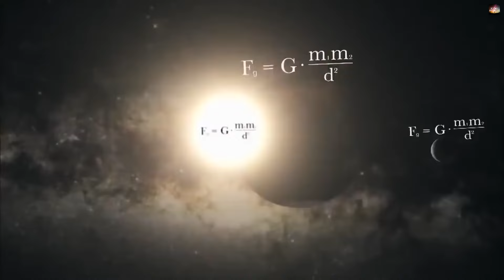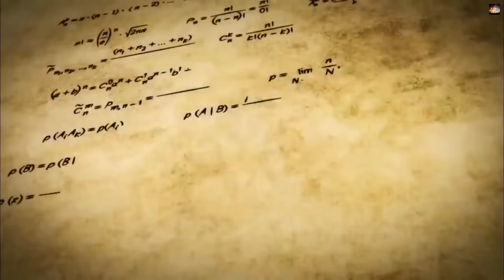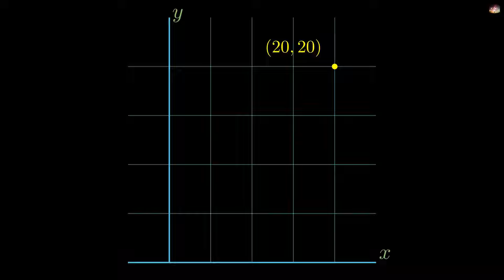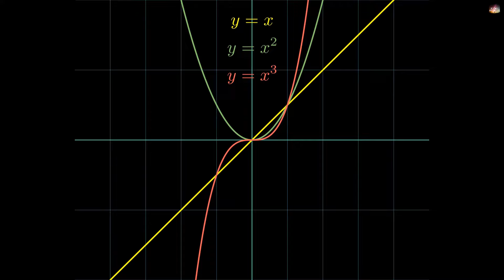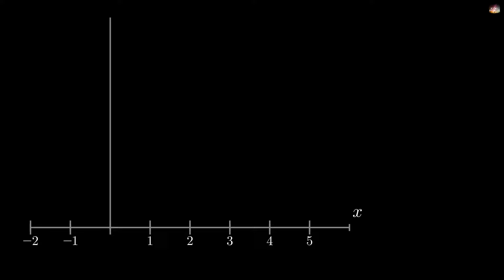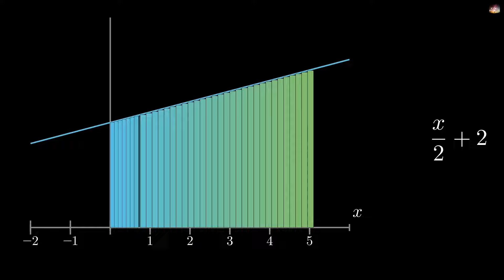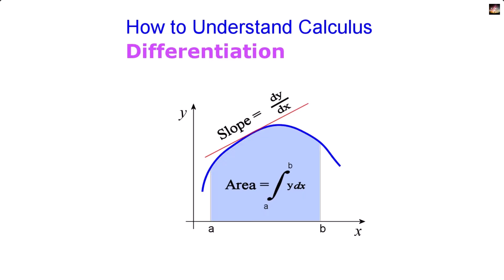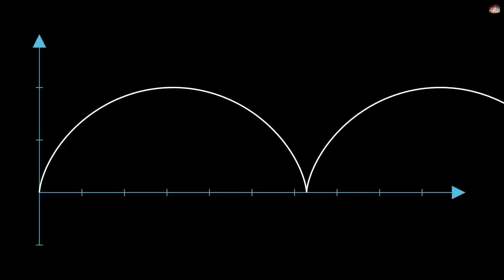आखिर क्यों जरूरी था Calculus को बनाना | Calculus the invention which changed the mathematics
"The main duty of the historian of mathematics, as well as his fondest privilege, is to explain the humanity of mathematics, to illustrate its greatness, beauty, and dignity, and to describe how the incessant efforts and accumulated genius of many generations have built up that magnificent monument, the object of our most legitimate pride as men, and of our wonder, humility and thankfulness, as individuals. The study of the history of mathematics will not make better mathematicians but gentler ones, it will enrich their minds, mellow their hearts, and bring out their finer qualities."
The discovery of calculus is often attributed to two men, Isaac Newton and Gottfried Leibniz, who independently developed its foundations. Although they both were instrumental in its creation, they thought of the fundamental concepts in very different ways. While Newton considered variables changing with time, Leibniz thought of the variables x and y as ranging over sequences of infinitely close values. He introduced dx and dy as differences between successive values of these sequences. Leibniz knew that dy/dx gives the tangent but he did not use it as a defining property. On the other hand, Newton used quantities x' and y', which were finite velocities, to compute the tangent. Of course neither Leibniz nor Newton thought in terms of functions, but both always thought in terms of graphs. For Newton the calculus was geometrical while Leibniz took it towards analysis.
It is interesting to note that Leibniz was very conscious of the importance of good notation and put a lot of thought into the symbols he used. Newton, on the other hand, wrote more for himself than anyone else. Consequently, he tended to use whatever notation he thought of on that day. This turned out to be important in later developments. Leibniz's notation was better suited to generalizing calculus to multiple variables and in addition it highlighted the operator aspect of the derivative and integral. As a result, much of the notation that is used in Calculus today is due to Leibniz.

The development of Calculus can roughly be described along a timeline which goes through three periods: Anticipation, Development, and Rigorization. In the Anticipation stage techniques were being used by mathematicians that involved infinite processes to find areas under curves or maximaize certain quantities. In the Development stage Newton and Leibniz created the foundations of Calculus and brought all of these techniques together under the umbrella of the derivative and integral. However, their methods were not always logically sound, and it took mathematicians a long time during the Rigorization stage to justify them and put Calculus on a sound mathematical foundation.

In their development of the calculus both Newton and Leibniz used "infinitesimals", quantities that are infinitely small and yet nonzero. Of course, such infinitesimals do not really exist, but Newton and Leibniz found it convenient to use these quantities in their computations and their derivations of results. Although one could not argue with the success of calculus, this concept of infinitesimals bothered mathematicians. Lord Bishop Berkeley made serious criticisms of the calculus referring to infinitesimals as "the ghosts of departed quantities".

Now to know more watch out this full video.